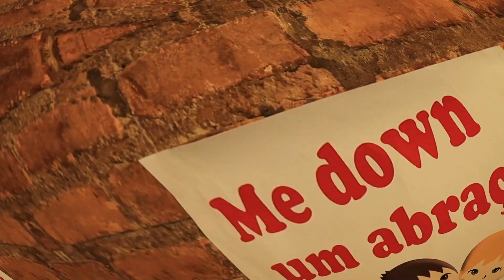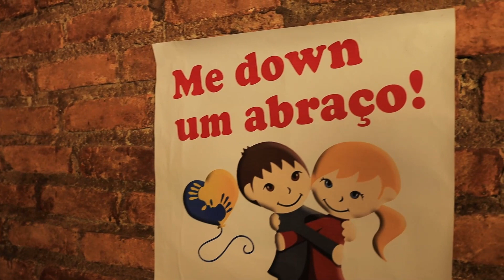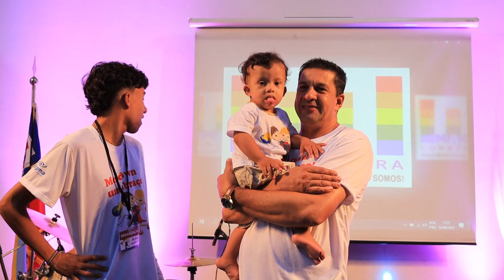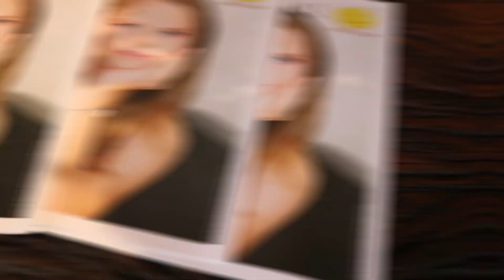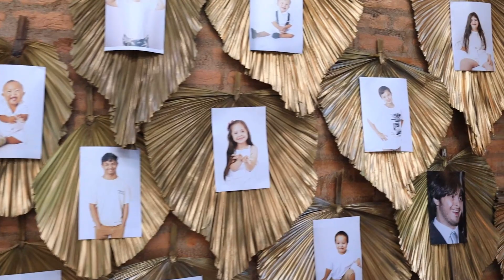Tô na Up - Me Down um Abraço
O "Tô na UP" esteve presente no lugar onde são criados momentos inesquecíveis, na Villa Foncá.

Parceira do evento, a UP CULTURAL, conferiu de perto tudo que rolou no evento mais aguardado de abril "Vem cá. Me Down um abraço", que abordou vários assuntos relacionados a Síndrome de Down como: Escolaridade, saúde, direito, nutrição, atividades físicas, genética, inclusão, autonomia, trabalho e envelhecimento.

Foram vários momentos especiais de muita descontração e diversão para o público presente.

Tendo como objetivo, chamar a atenção da sociedade para a importância da inclusão das pessoas com Down por meio da conscientização.

Então, dá o Play e confira tudo o que rolou.